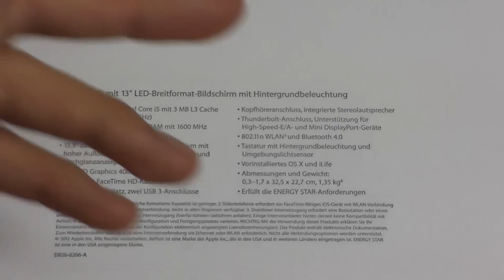Unboxing: Apple MacBook Air 13 Zoll 2012 | SwagTab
Empfohlener Kauflink zum MacBook Air

Hier seht ihr ein Unboxing vom neuen MacBook Air 13" welches von Apple auf der diesjährigen WWDC vorgestellt wurde.